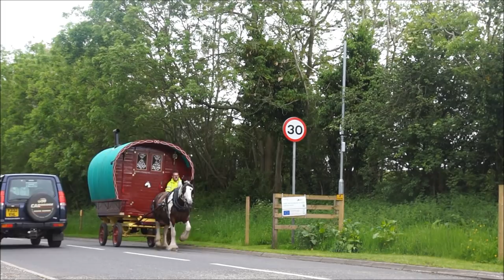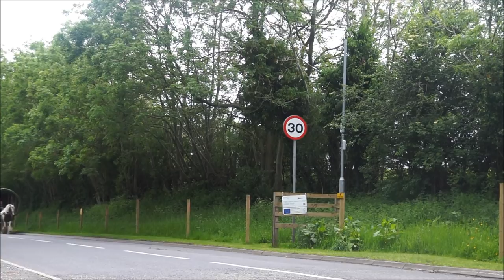on the road to Appleby Horse Fair the biggest in Europe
Pulling on the hill